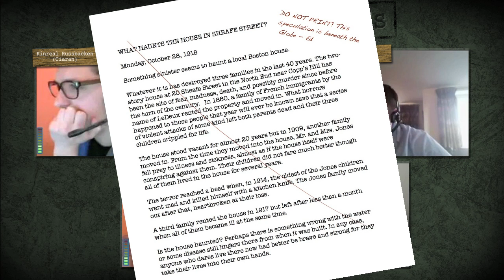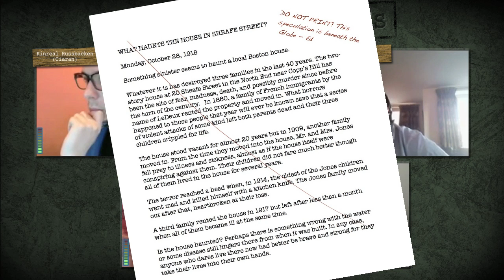Adventure Bastards - Call of Cthulhu - The Haunting - Episode 1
The Adventure Bastards is a table top roleplaying show. Join a group of friends as they delve into the world of role-play for the first time. For our debut adventure we're entering the world of H.P.Lovecraft with Call of Cthulhu's beginner scenario "The Haunting".

Apologies for the "tinny" audio on most of the cast, this will be fixed for future adventures but will be present through all four episodes of The Haunting sadly.